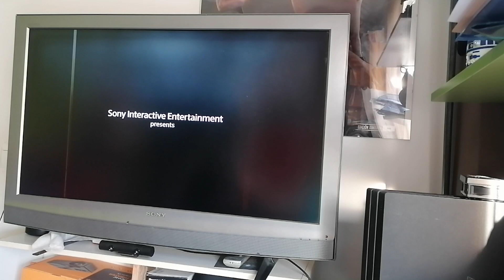Mod para las levas del thrustmaster T150 y para el thrumaster T300. Vale la pena???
Son dos piezas de plástico hechas con impresora 3D con dos pequeños imanes en cada pieza